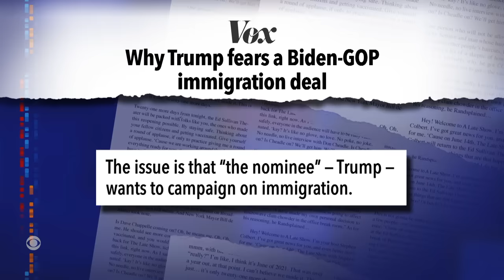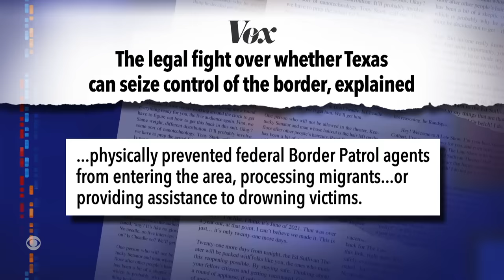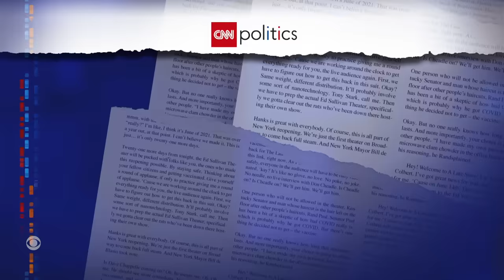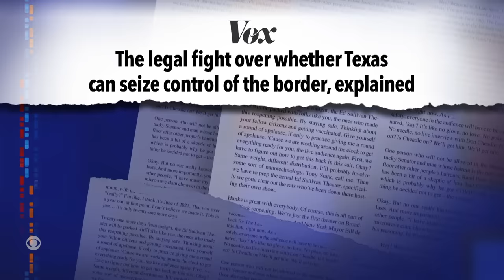GOP Backs Out Of Border Deal | Abbott’s Texas Rebellion Moves U.S. Towards Civil War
Republicans used aid to Ukraine as leverage for a border deal only to back out once a bill was on the table, and the governor of Texas is ignoring a Supreme Court decision ordering the state to remove razor wire barriers along the Rio Grande.